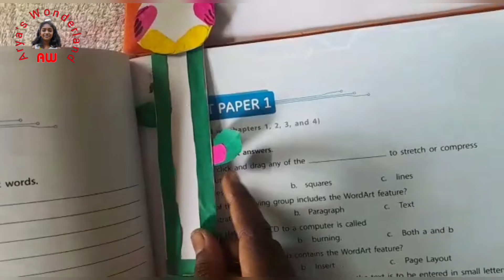How to make paper bookmarks step bystep / Easy craft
How to make paper bookmarks step by step
Easy craft